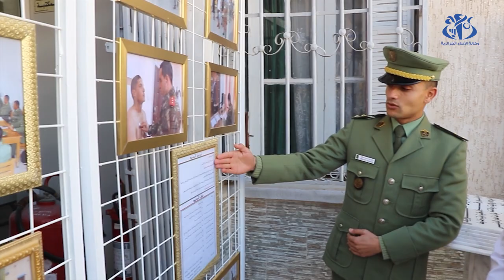باتنة : ابواب مفتوحة على مركز التدريب لسلاح المدرعات الشهيد مسعود مباركية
باتنة (وأج) - عرفت الأيام الإعلامية حول مركز التدريب لسلاح المدرعات الشهيد مسعود مباركية التابع للناحية العسكرية الخامسة،  الممتدة بين 6 و 8 فبراير الجاري، إقبالا لافتا للجمهور من مختلف الفئات والأعمار، حيث تضمنت التظاهرة عدة أجنحة للتعريف بالأسلحة والمعدات المستعملة فيه مع تقديم شروحات للزوار حول شروط الانتقاء، فيما خصص جناح للصور حول إحياء مختلف المناسبات الوطنية ونشاطات المركز.